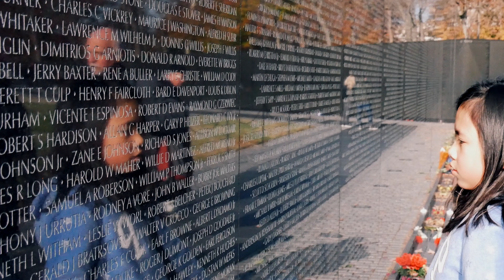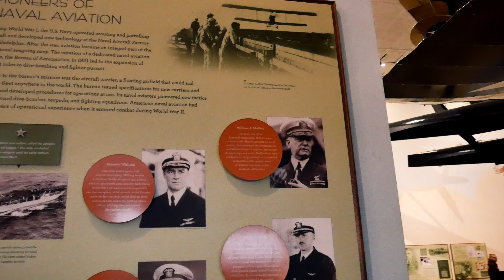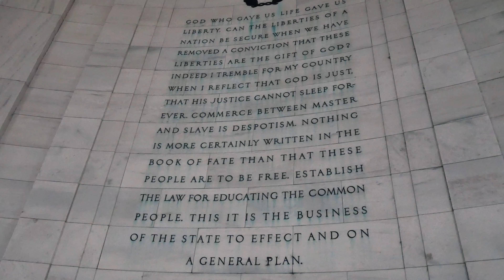Trip to Washington D.C.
Trip to Washington D.C. | Fall 2018

National Air and Space Museum
Lincoln Memorial
Jefferson Memorial
Chinatown